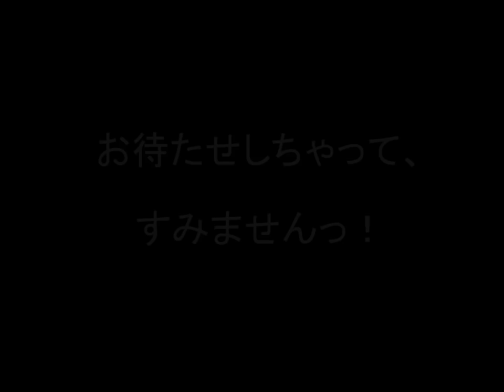「新生BBM」&「JIMANG★ちゃんねる」予告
45億年後の匂いを嗅ぎながら今を生きる男JIMANGが
ついに「JIMANG★ちゃんねる」なるものを開始！
さていったいJIMANGは何をやらかしてくれるのか？
応援＆登録、よろしくお願いしますっ。

【動画更新予定】
2014年5月3日(土)～7(水)　「新生BBM」発足記念スペシャル
5月14日(水)～毎週水曜夜

JIMANGファンクラブ「新生BBM」
2014年5月5日(月)～受付開始
入会金・年会費無料ですので、ぜひお申込みください。
特典もありますよ～！
詳細はJIMANG Official Websiteにて